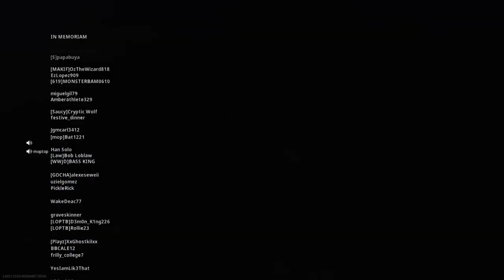Call of Duty®: Modern Warfare®_20201025151234